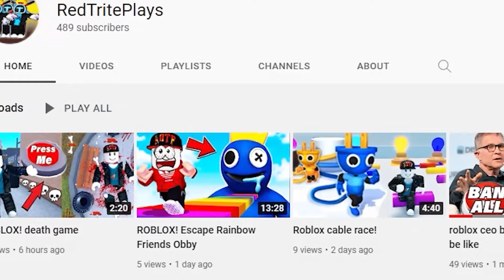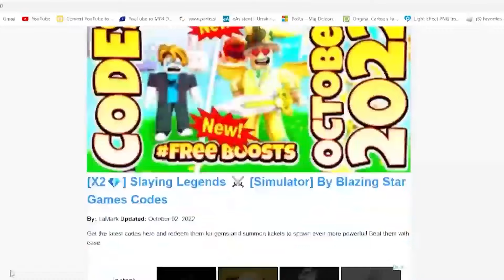ALL NEW *SECRET CODES* IN ROBLOX MONKEY TYCOON (new codes in roblox Monkey Tycoon ) NEW